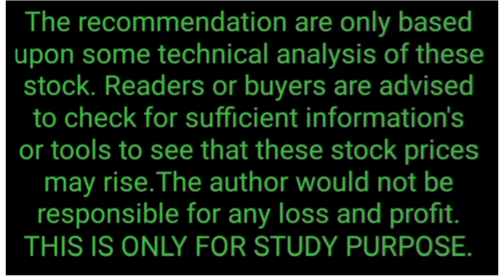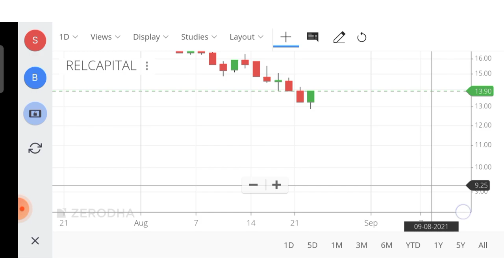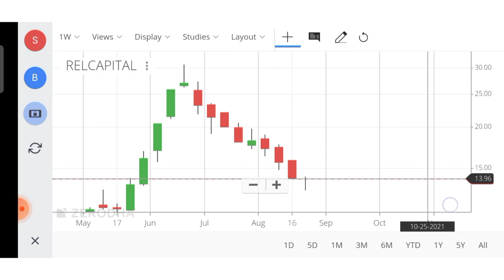RELIANCE CAPITAL LIMITED || RELIANCE CAPITAL STOCK FULL ANALYSIS